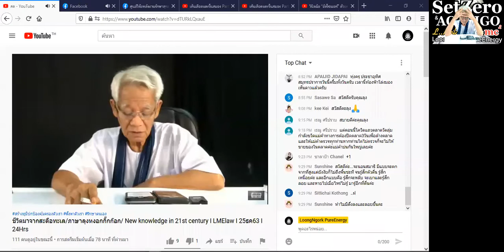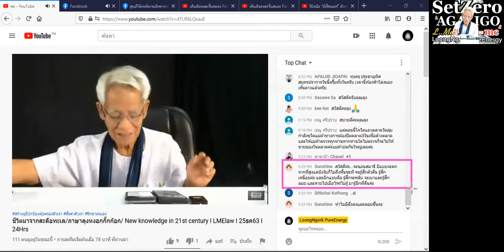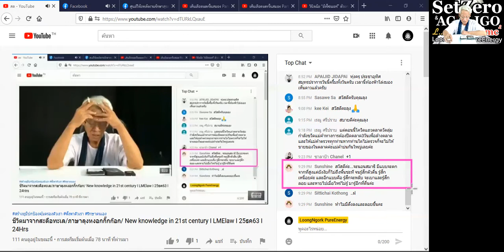อดีตเคยมี/ภาษาลุงหงอกกิ๊กก๊อก/ New knowledge in 21st century I LMElaw I 25ธค63 I 24Hrs